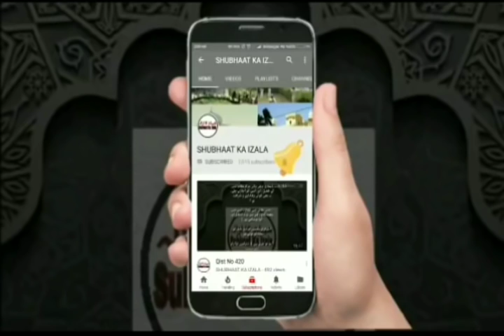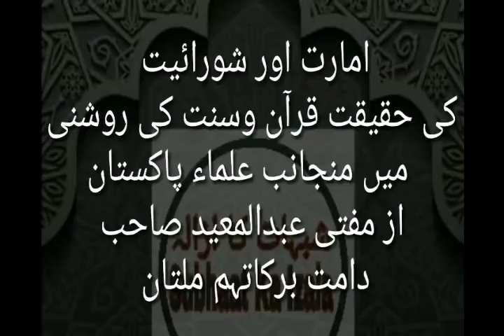Aamart Aur Shuraiyat ki Haqiqat Qura'n v Sunnat Ki Roshani Main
امارت اور شورائیت کی حقیقت قرآن وسنت کی روشنی میں منجانب علماء پاکستان
از مفتی عبدالمعیددامت برکاتہم
ملتان